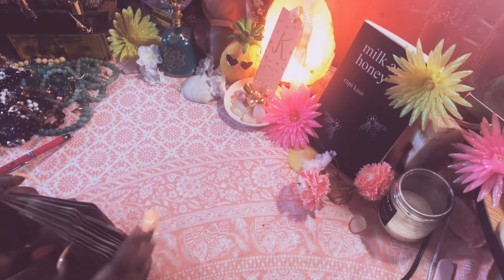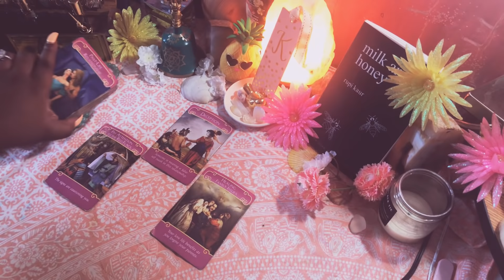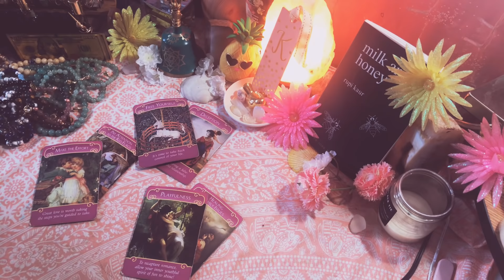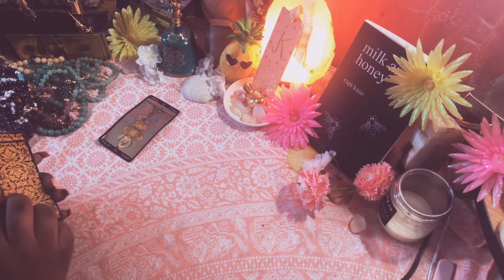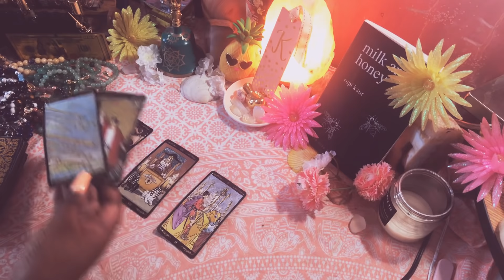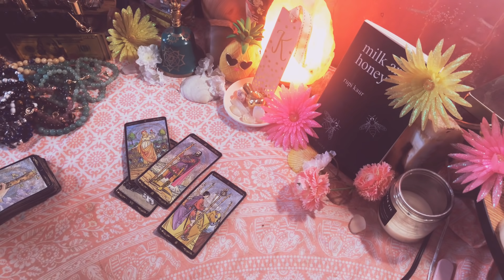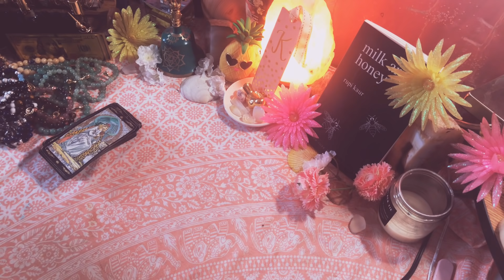Aquarius ♒️💨 SOMETHING IS UP 🤔🤔 Mid May Love ❤️ Check-In